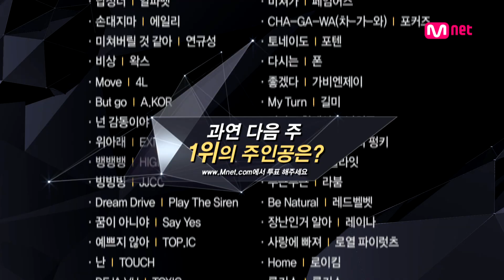Mnet [엠카운트다운] Ep.397 : TOP10 of the week @M COUNTDOWN_141009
엠카운트다운 397화 TOP10

World No.1 K-pop Chart Show
매주 목요일 저녁 6시 l Every thur 6pm Mnet